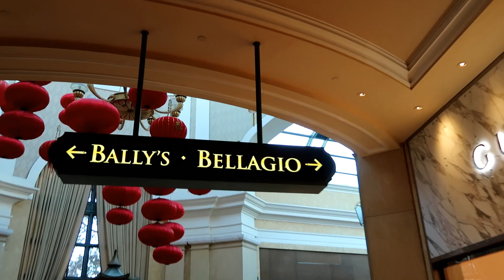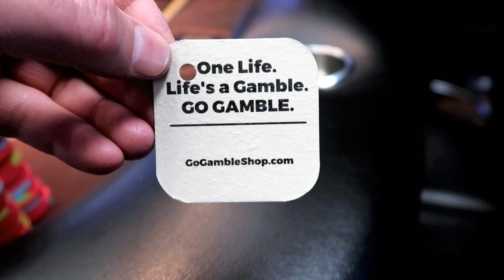I Forgot the Peppers AGAIN!